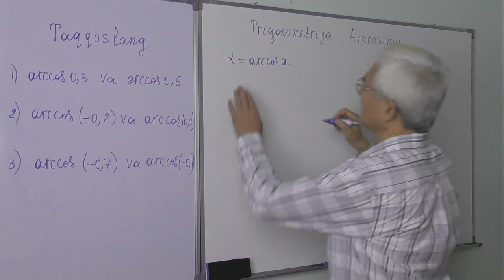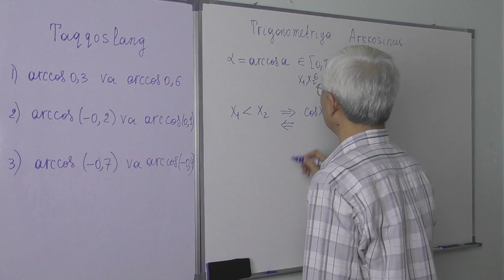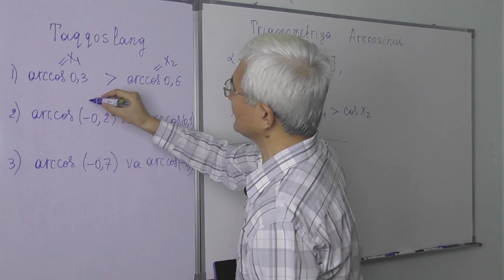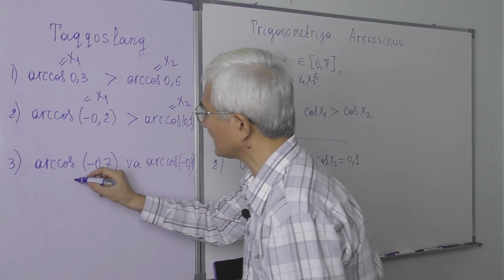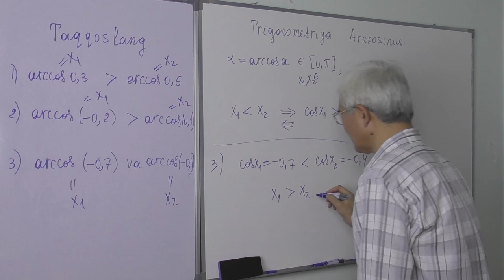20.8 Arccosinus Taqqoslang